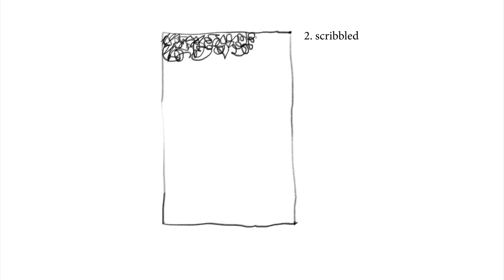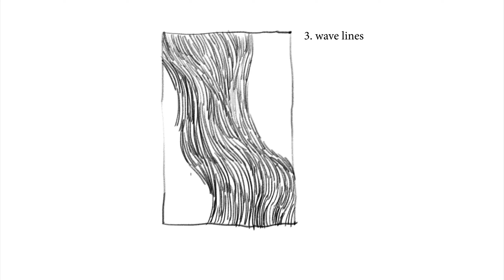5 easy texture for make your art amazing